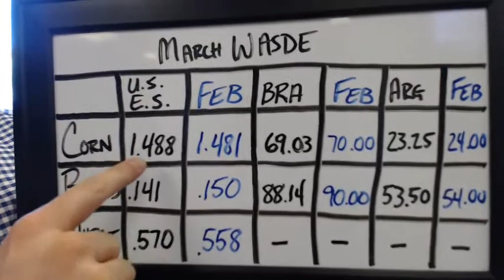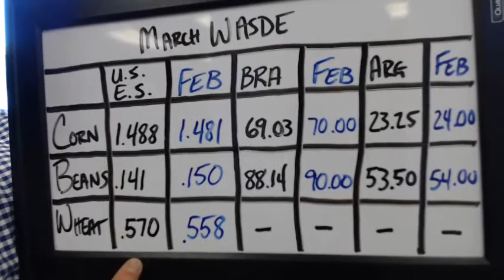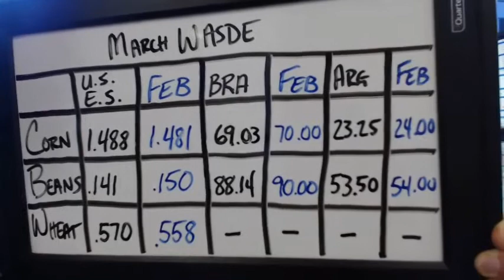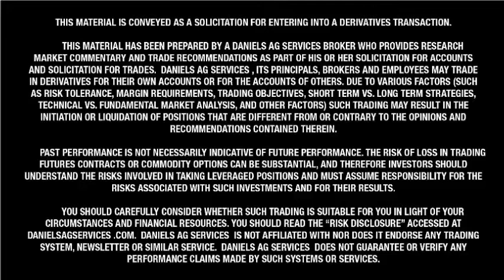3-10-14 Wilkins Ag Wire